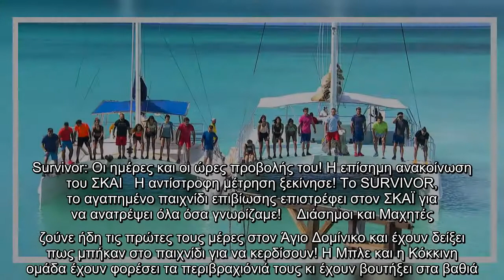Survivor: Οι ημέρες και οι ώρες προβολής του! Η επίσημη ανακοίνωση του ΣΚΑΙ